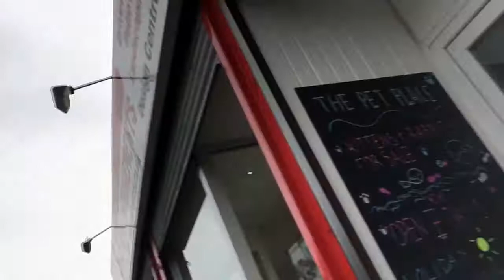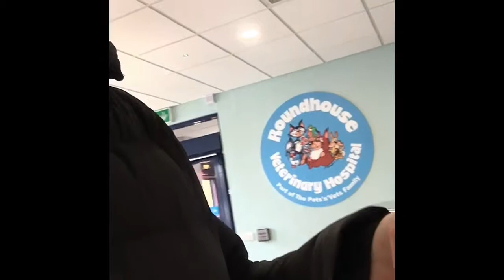Maddie Sparkles rescues a Robin Redbreast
A miraculous morning ✨